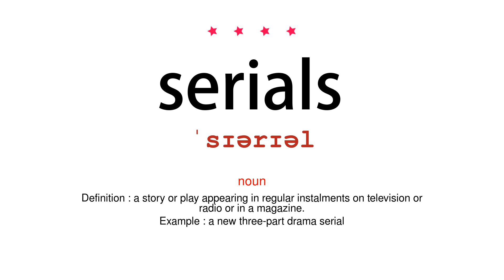How to pronounce serials - Vocab Today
The pronunciation of the word serials in Amercian accent is demonstrated in this video. If the word is from another language, such as brand name, it will be pronounced in its original language. Based on the word frequency, this is of 4 stars difficulty.

The word serials has the following meanings:
1. (noun)
Definition : a story or play appearing in regular instalments on television or radio or in a magazine.
Example : a new three-part drama serial
2. (noun)
Definition : (in a library) a periodical.
Example : the Serials Librarian